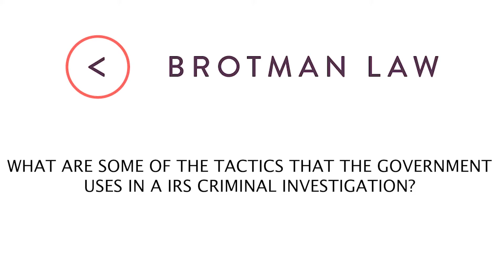What Are Some Of The Tactics That The Government Uses In A IRS Criminal Investigation?